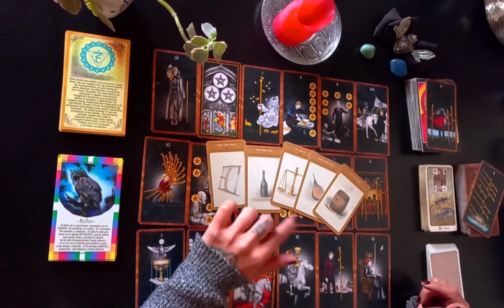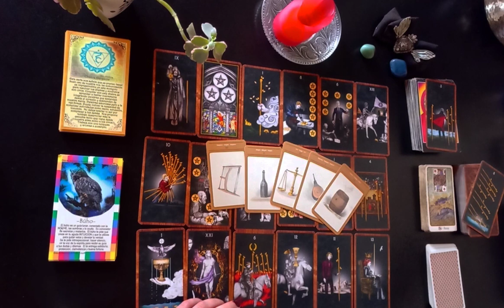🔥 MENSAJE URGENTE DEL TAROT🔥 ABRILO❗🤯 🔥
🔥 MENSAJE URGENTE DEL TAROT❗😱 ABRILO! 🔥🚨 ⏩ ENERGIAS DISPONIBLES